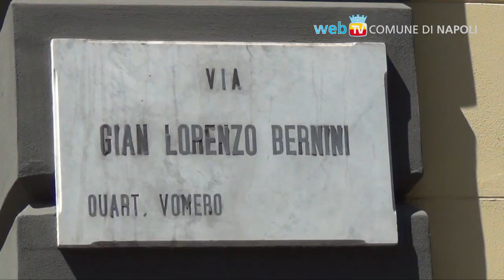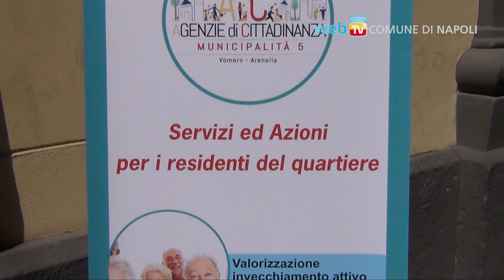"A Napoli un Ferragosto di solidarietà, a Roma il teatrino dell'assurdo"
Oltre al messaggio di ringraziamento e di vicinanza alle pattuglie della Polizia locale in servizio, ecco le tappe di una giornata di Ferragosto come sinonimo di solidarietà: l'Istituto Don Orione, l'Agenzia di Cittadinanza della V Municipalità e il Centro Polifunzionale S. Francesco a Marechiaro. E in serata, appuntamento alla Rotonda Diaz per la “Notte della tammorra”.